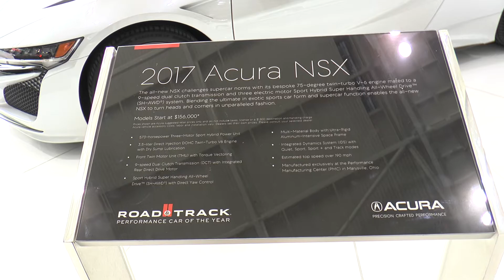2017 Acura NSX - New England International Auto Show